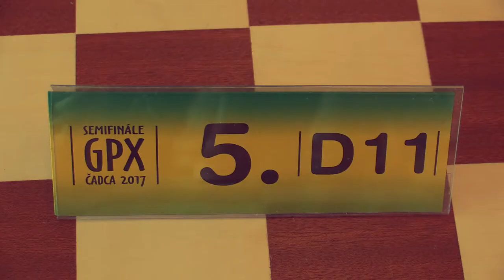👨‍🌾 D11 2.5. Magdaléna Mrmusová - Stela Kusá 1:0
[Site "Čadca"]
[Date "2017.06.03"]